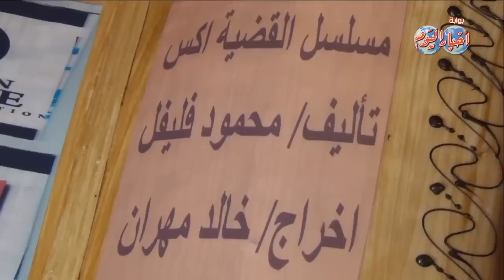نجوم مسلسل "القضية إكس" يحتفلون ببدء التصوير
تقرير : مي عبد العزيز / كريم جاد